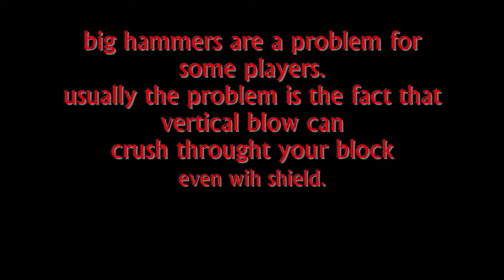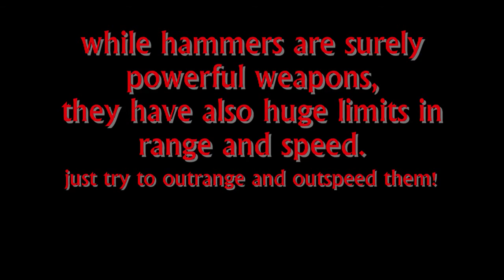Warband HOW-do-it tutorials hammers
"HOW-DO-IT", a new series of video-explanations (kind of "tutorials") from DLEGION !
hope it helps you to better understand how game works, what can be done, and..."how do it" !

tonight...how deal with big hammers!